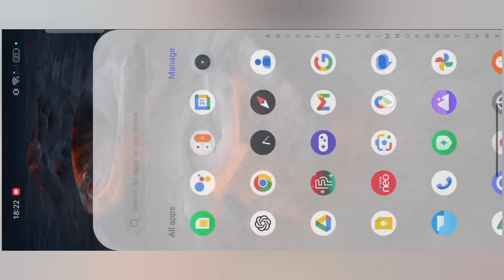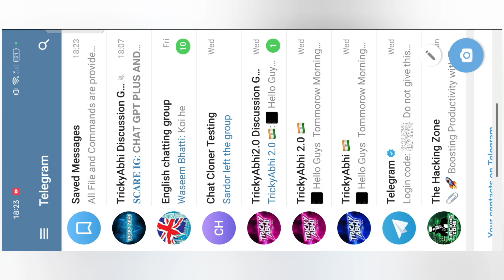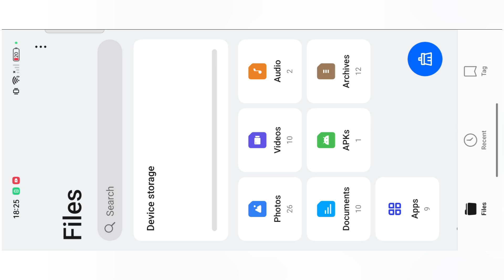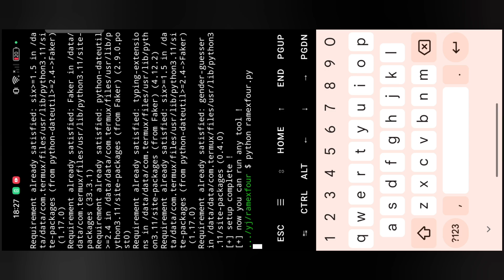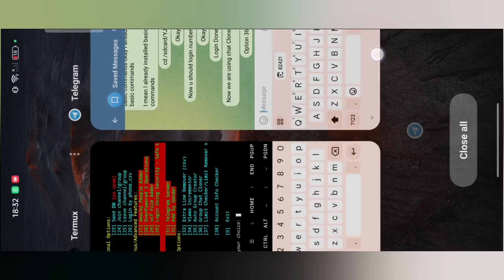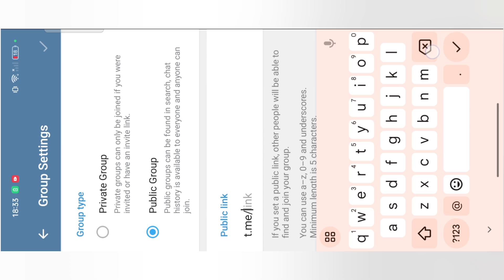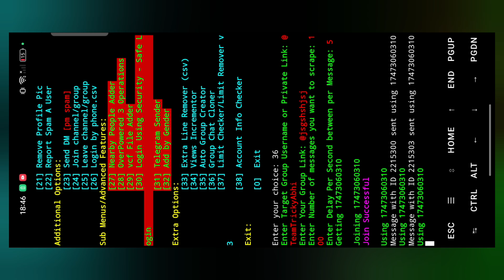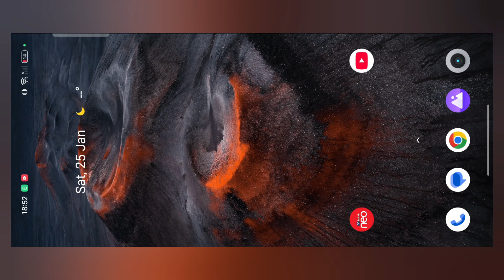Telegram 2025 | How to Use Telegram Group Chat Cloner In TG Prime Adder | TrickyAbhi2.0 ⚡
Hello Everyone In This Video I Am Going To Show You Telegram 2025 | How to Use Telegram Group Chat Cloner In TG Prime Adder | TrickyAbhi2.0 ⚡